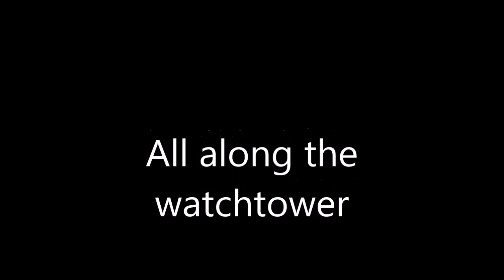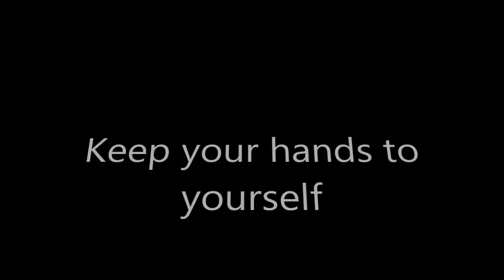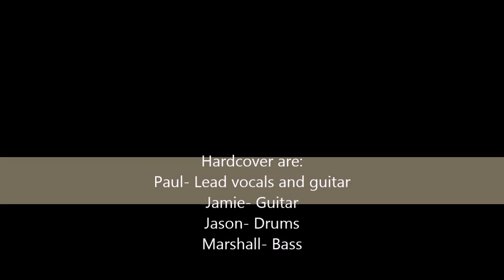Hardcover Band playing @ Maryborough cricket club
Hardcover playing @ Maryborough cricket club. Collage from the night.